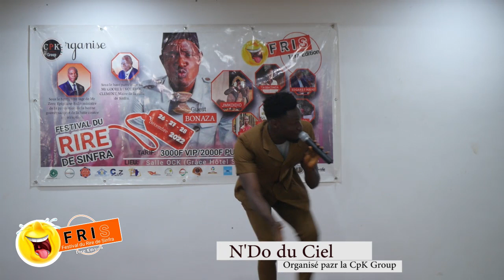FRIS 1 : N'do du Ciel au festival du Rire de Sinfra